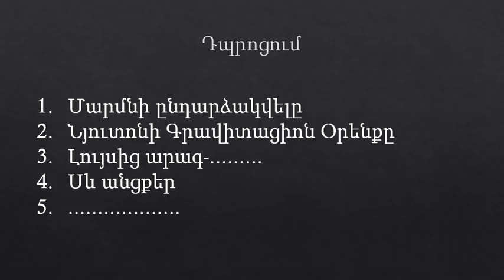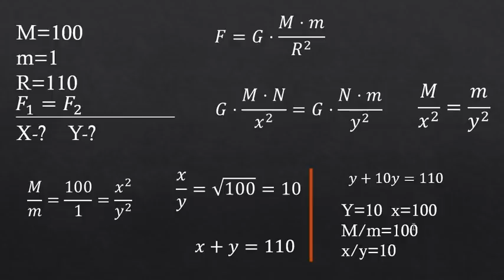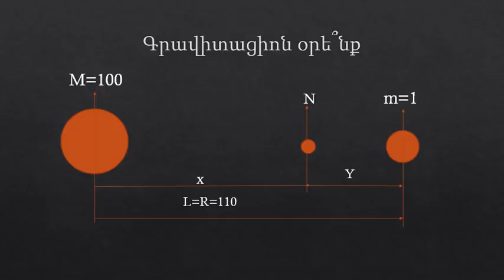Իսկական Հայը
Հայ լինելը դժվար է: հայ գրված անձնագրում, դա ոչինչ է:
ՀԱՅ եղեք: